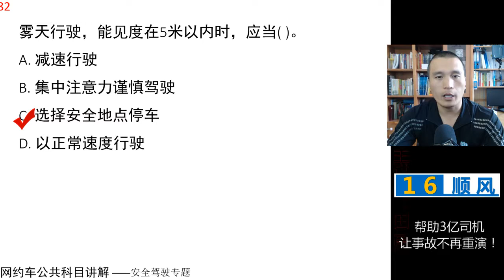田勇说网约车：公共科目题库讲解第81题 视频讲解 网约车